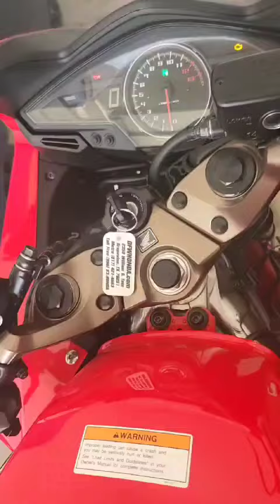2014 Honda VFR 800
2014 Honda VFR 800 on CycleTrader.com